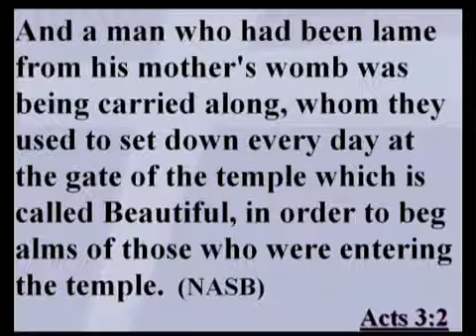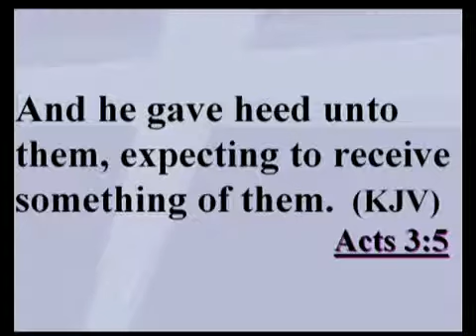"After The Revival" Rev. David Lee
This message was preached on Sunday, September 8, 2013 during the 7:30 Early Morning Worship Experience at Pleasant Green Baptist Church, KCKS by Rev. David Lee, Pastor of the Guiding Star Baptist Church, KCKS - Captured Live on Ustream